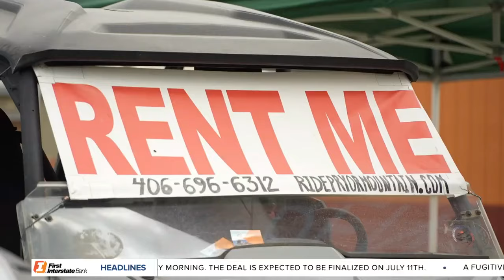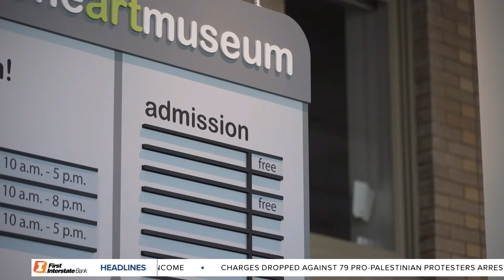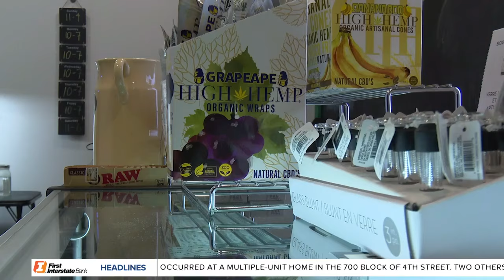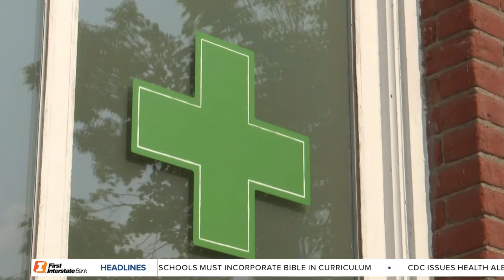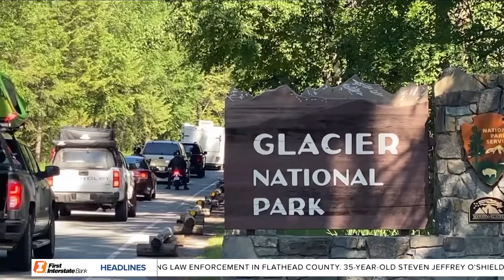MTN 5:30 News on Q2 with Keagan Harsha 6-27-24